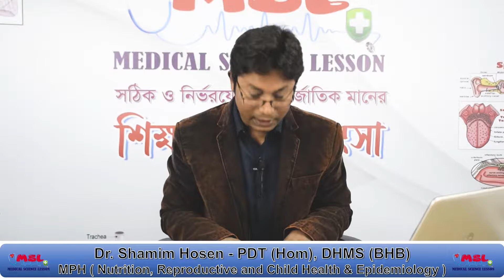পুরুষের সেক্সের ওয়ান টাইম মেডিসিন | One time medicine for men | Dr Shamim Hosen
Dr. Shamim Hosen – MPH ( Nutrition, Reproductive and Child Health & Epidemiology ), PDT (Hom), DHMS (BHB)
Medical Officer and Administrative Officer (Homeopathic foundation Hospital)

এইটা আমার facebook পেজের লিংক, যারা লাইক করেন নি লিংকে ক্লিক করে এখনি লাইক করে নিন 💓💕💙💙💛💜💝💞 সবার প্রতি ভালোবাসা রইলো -